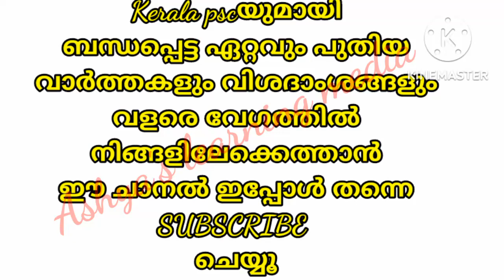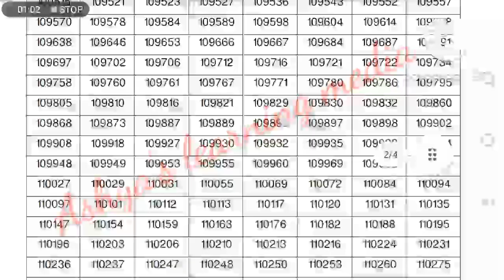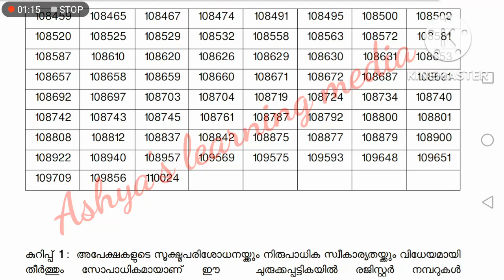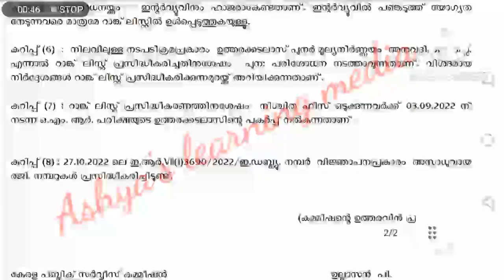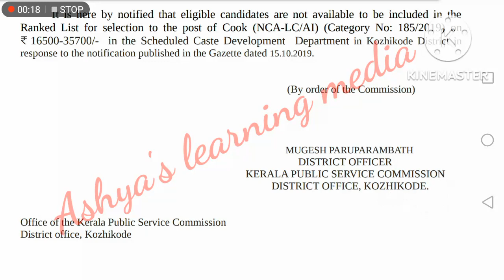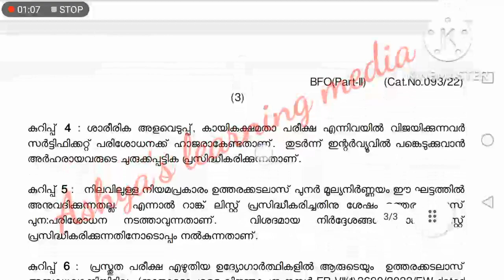PSC ഇന്ന് PUBLISHചെയ്തറാങ്ക് ലിസ്റ്റുകൾ+ഷോർട്ട് ലിസ്റ്റുകൾ#keralapsc#pscthulasi#psctips#pscexam#main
PSC ഇന്ന് PUBLISHചെയ്തറാങ്ക് ലിസ്റ്റുകൾ+ഷോർട്ട് ലിസ്റ്റുകൾ#keralapsc#pscthulasi#psctips#pscexam#main💥ഇന്ന് ചേർന്ന കമ്മീഷൻ യോഗ തീരുമാനങ്ങൾ💥keralapsc pscthulasi psctips pscexam main latest pscresult💥Psc latest notifications 2022#keralapsc#psclatestnotifications2022#psctips#pscthulasi#pscexam#psc

American revolution
Chinese revolution
Latin-American revolution
French revolution
scert social science
kerala psc
preliminary exam
is kerala psc